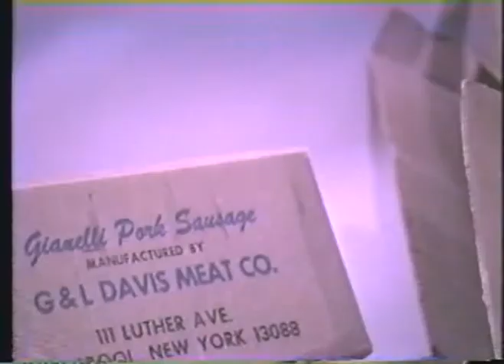"The Magic Box"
A video art (from 1981) political comment on consumerism and public policy.